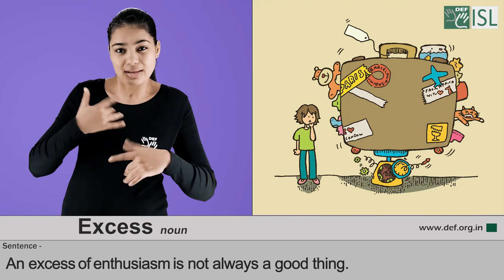Excess (noun) Word of the Day for April 3rd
Excess (noun)

Meaning - an amount that is more than acceptable, expected, or reasonable:

Sentence - An excess of enthusiasm is not always a good thing.